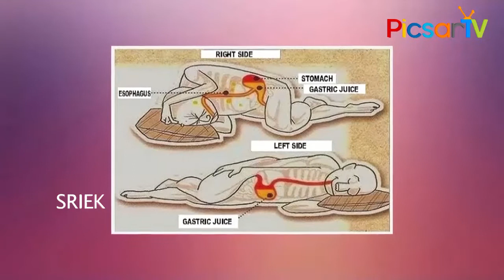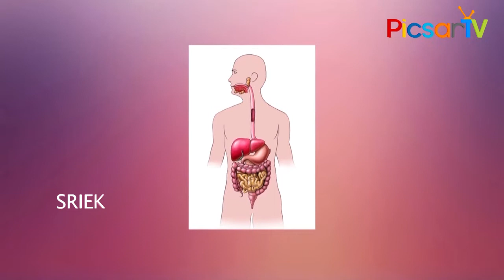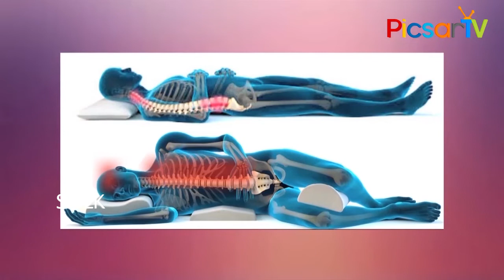మనం నిద్రపోయే పొజిషన్ బట్టి చెడు కలలు వస్తాయి | Bad Dreams Occur Based on Sleeping Positions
Watch మనం నిద్రపోయే పొజిషన్ బట్టి చెడు కలలు వస్తాయి | Bad Dreams Occur Based on Sleeping Positions